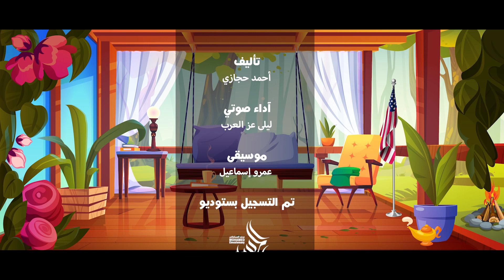حواديت_ليلى الحلقة_السادسة، اداء الفنانة ليلى عز العربموسيقى تصويرية عمرو إسماعيل